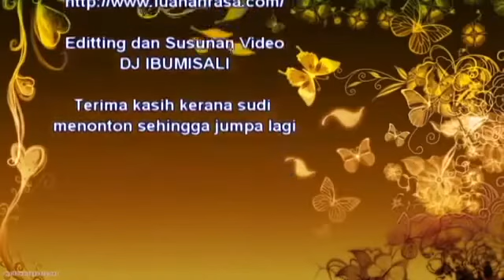Re Upload Temubual Bersama Isadhora 30hb Disember 2011